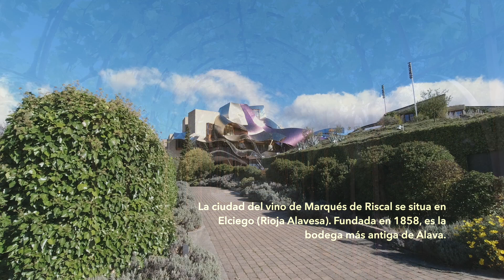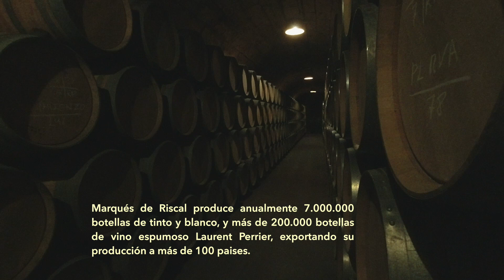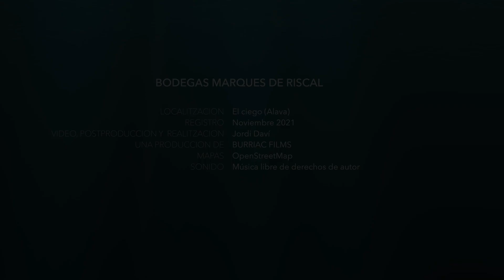Bodegas Marqués de Riscal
Visita a las bodegas Marqués de Riscal, en la rioja alavesa.